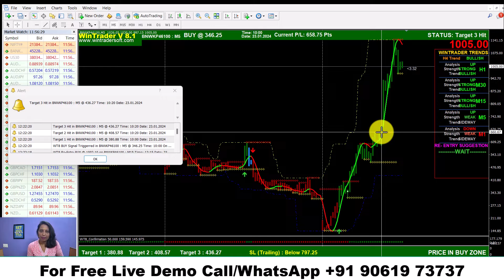ചെറിയ നിക്ഷേപത്തിലൂടെയും ബുദ്ധിപരമായ തന്ത്രങ്ങളിലൂടെയും ഓപ്ഷനിൽ വൻ ലാഭം നേടാൻ സഹായിക്കുന്ന Strategy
✅𝐅𝐨𝐫 𝐅𝐫𝐞𝐞 𝐃𝐞𝐦𝐨 𝐚𝐧𝐝 𝐌𝐨𝐫𝐞 𝐃𝐞𝐭𝐚𝐢𝐥𝐬:
Skype: wintradersoft
✅𝐂𝐥𝐢𝐞𝐧𝐭 𝐓𝐞𝐬𝐭𝐢𝐦𝐨𝐧𝐢𝐚𝐥𝐬:

12 years of proven strategy assures you risk-free trading in NSE, MCX, NCDEX, and FOREX markets